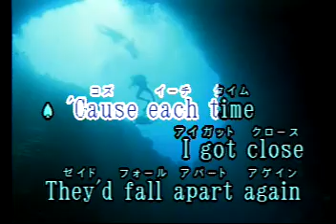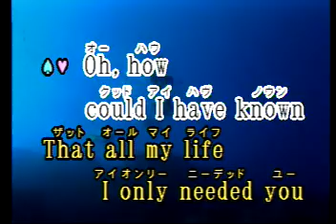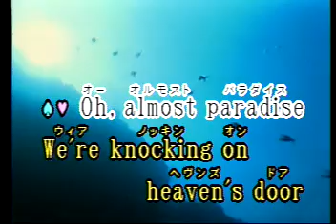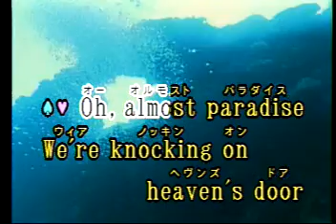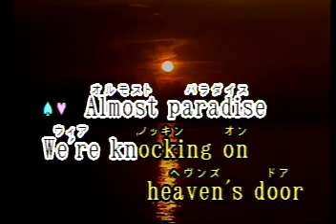Almost Paradise Las Rocas